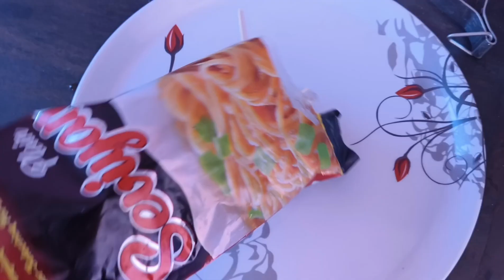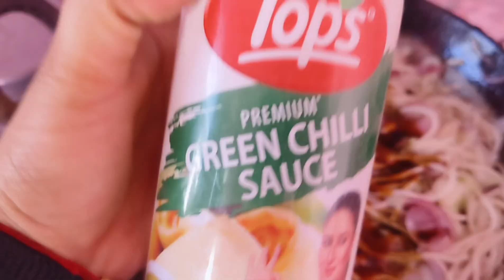आज मैने बनाए अपने मनपसंद चाउमीन😋🤤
Instagram I'd

Your query:

chowmein
chowmein kase banate hain
chowmein kaise banate hai
chowmein kasise banaye
how to make chowmein
chowmein making
chowmein making method
chowmein recipe

@CrazyXYZ @Sathish_xyz @CrazyXYZ @Mhiisback @MHI @Mhiisback @BindassKavya@MrBeast crazyxyz crazy@CrazyXYZ @RituHossain @ritusharma1730 @VoiceOfRitu @RjBrightrituraj @RjBrightrituraj @rituphutela @talentedrituinsan @Ritusuiwalofficial95